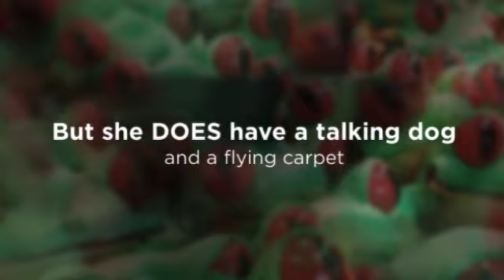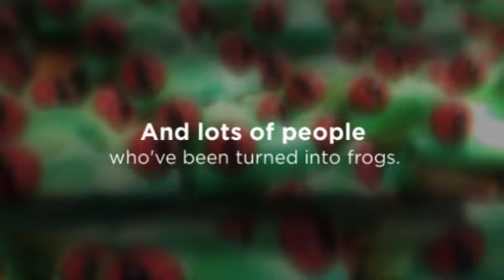Frogkisser by Garth Nix 360p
Book trailer for Garth Nix's "Frogkisser!", created by Liz Friend, Wester Middle School, Frisco TX.